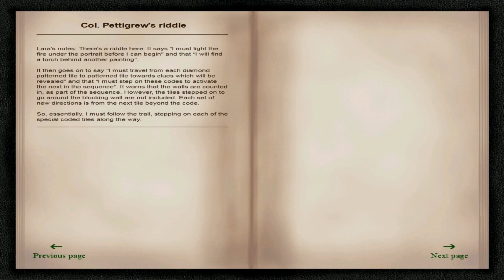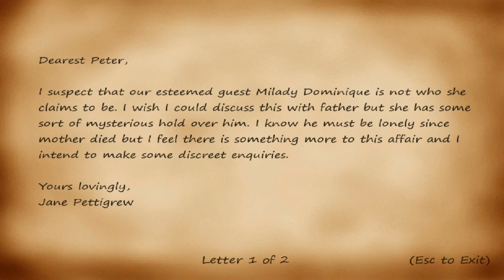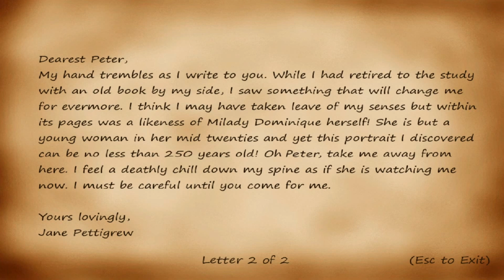TRLE Fading Light 2 (part3) walkthrough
Tomb Raider Fading Light 2 by Cowboy
Level 3 ~ Shadows of Opulence

Key Points:
0:50 Swamp Map
2:10 Shoot Barrier, Large Medpack
2:45 Flares, Move Rug
3:05 Lever, Shotgun
4:40 Uzi Clips
6:05 Lever #1
6:35 Shotgun Shells
7:05 Large Medpack, Lever #2
8:00 Small Medpack
8:55 Shotgun Shells, Lever #3
9:45 Large Medpack
10:55 Lever
13:40 Timed Lever
16:20 Arrows
16:30 Shotgun Shells
17:10 Riddle, Flares
18:30 Shotgun Shells, Torch, Light, Use
19:55 Tile Puzzle
21:35 Uzi Clips
21:50 Lever
22:30 Mansion Key, Colombian Doll
22:50 Button, Uzi Clips
23:05 Arrows, Small Medpack
23:40 Secret #1 (8) ~ Grenades, Grenade Gun
24:50 Use Mansion Key
25:10 Small Medpack
25:25 Toy Train
25:55 Shotgun Shells, Wind Up Key
27:00 Move Table, Hatch
28:40 Use Toy Train
29:40 Ceremonial Skull
30:00 Shoot Crate
30:55 Lever
31:10 Lever
31:35 Shotgun Shells
33:30 Lever
34:00 Lever
34:45 Move Block
37:05 Button
38:30 Use Toy Train, Gris Gris Talisman
42:20 Lever
42:40 Dress Fragment
43:45 Secret #2 (9) ~ Arrows, Large Medpack
44:00 Small Medpack
45:05 Lever, Bottle of Rum
46:45 Lever
47:15 Use Items at Table
48:15 Flares, Shotgun Shells
50:50 Small Medpack
51:10 Secret #1 (10) ~ Revolver Ammo, Small Medpack
53:10 Lever 1/2
54:05 Lever 2/2
55:10 Large Medpack
57:05 Lever
58:05 Small Medpack at Angel Statue
59:20 Antique Key #2
1:01:50 Lever for Additional Car

Video Chapters:
0:00 Intro
0:15 Shadows of Opulence
48:07 Shadows of Opulence (part II)
59:25 Bourbon Street Blues